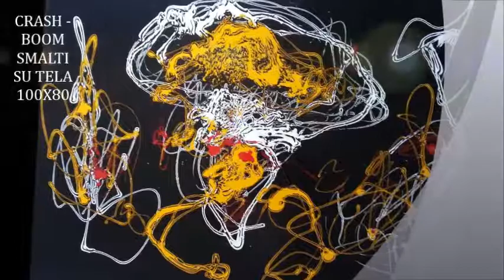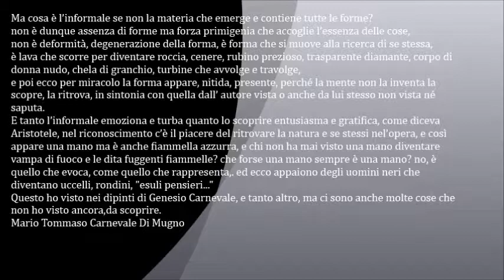2013-2014 gene'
genesio carnevale, informale, dripping, eredi di jackson pollock, pico,landolfi